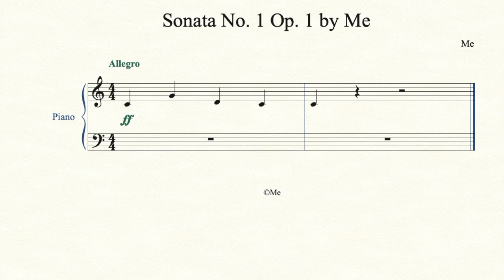The Shortest Sonata Ever Written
This is modern music at its finest.